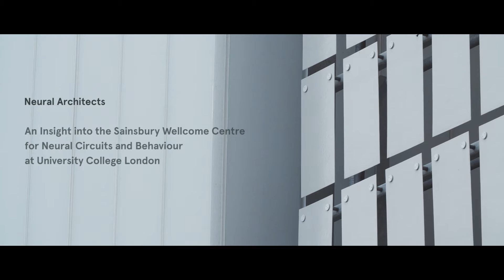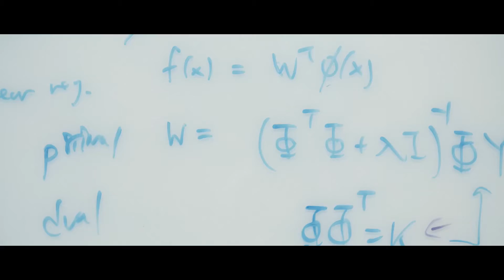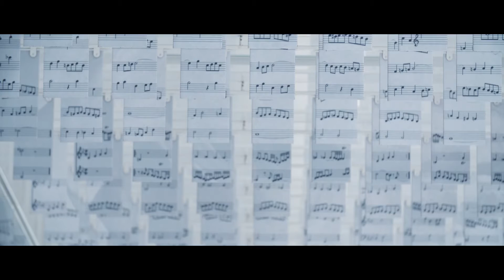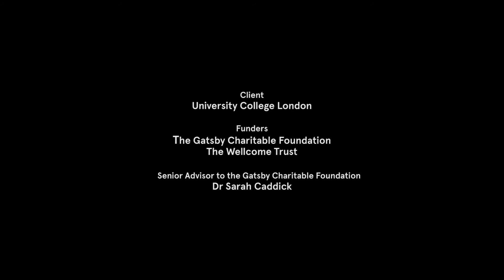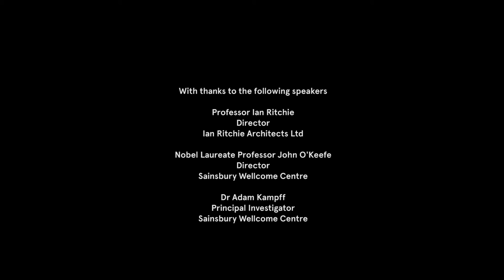Documenting Neural Architecture: Sainsbury Wellcome Centre by Ian Ritchie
Film produced by Squint/Opera
Designed by architects Ian Ritchie, The Sainsburys Wellcome Centre represents a turning point in architectural collaboration as it merges the worlds of neuroscience and design. Situated on a tight inner site in Fitzrovia, the building has been organised in accordance with neuroscientific research indicating a cerebral advantage to people working in spaces designed with high connectivity and an attention to spatial and colour perception.

To be released alongside ‘Neural Architecture’, a publication detailing this groundbreaking new process, Squint/Opera were asked to produce an informative and involving film that would foreground the intense collaboration between scientists and designers. Using a narrative structure made up of interviews with key personnel including Nobel Prize Winner John O’ Keefe, the film documents both the aesthetics of the building as well as the story of its inception, on both sides a multi-scale approach which reflects the ‘scale-free network’ of the brain.